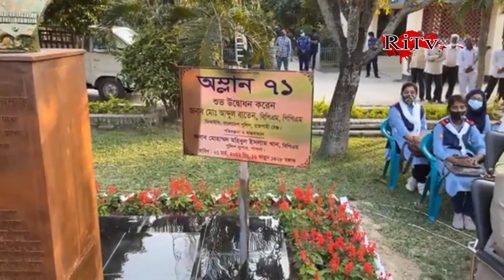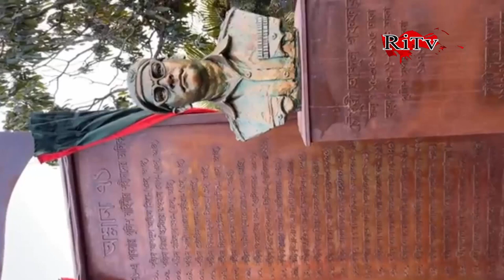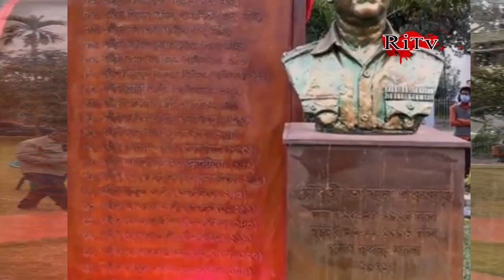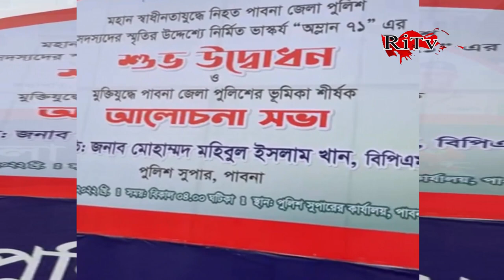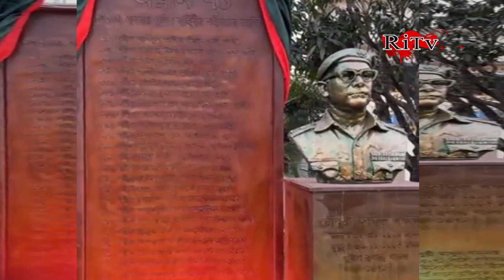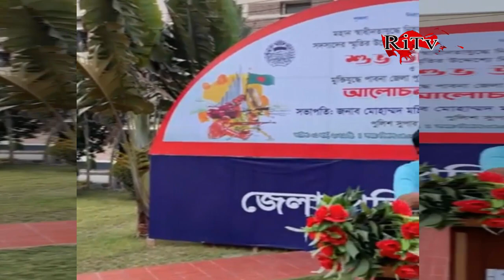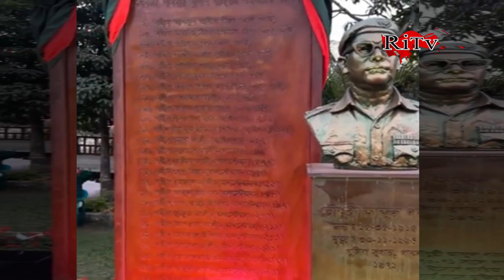স্বাধীনতা যুদ্ধে নিহত জেলা পুলিশ সদস্যদের স্মৃতির উদ্দেশ্যে নির্মিত ভাস্কর্য ”অম্লান ৭১” শুভ উদ্বোধন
পাবনায়_উদ্বোধন_হলো_ভাস্কর্য 'অম্লান-৭১
প্রয়াত_পুলিশ_সদস্যের_স্মরণে_ভাস্কর্য_অম্লান-৭১

➤পাবনায় অনুষ্ঠিত হয়েছে মহান স্বাধীনতা যুদ্ধে নিহত পাবনা জেলা পুলিশ সদস্যদের স্মৃতির উদ্দেশ্যে নির্মিত ভাস্কর্য ”অম্লান-৭১” এর শুভ উদ্ধোধন। বিকালে পাবনা পুলিশ সুপার কার্যালয়ে ভাস্কর্য ”অম্লান-৭১” উদ্বোধন করেন পুলিশ সুপার মোহাম্মদ মোহিবুল ইসলাম খান বিপিএম। পরে মুক্তিযুদ্ধে পাবনা জেলা পুলিশের ভূমিকা শীর্ষক আলোচনা সভায় পুলিশ সুপার মোহাম্মদ মোহিবুল ইসলাম খানের সভাপতিত্বে বক্তব্য দেন বীর মুক্তিযোদ্ধা পুলিশ সুপার চৌধুরী আব্দুল গফ্ফার এর মেয়ে প্রফেসর রোকেয়া সুলতানা

✦ Follow Us ✦